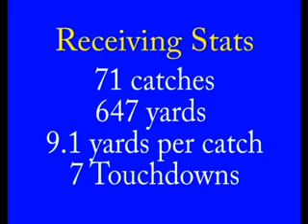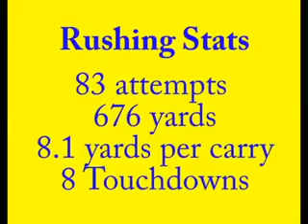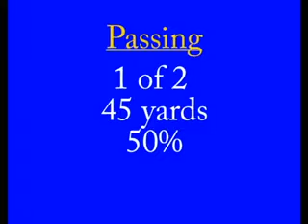The Jamaal Woodyard Experience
Sophomore Athlete #1 Jamaal Woodyard
Fairhope High School Pirates
Fairhope, Alabama
Class of 2010
Baldwin County
6A High School Football

Head Coach Mark Lasseter
Offensive Coordinator Duffer Duffy
Running Backs Coach Keith Trimew
Wide Receivers Coaches Josh Howell and David Beverly

A Will Reid Video Production